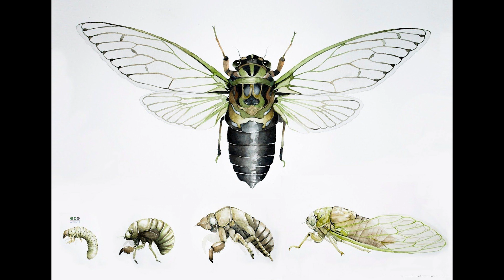La Chicharra Biodiversidad en breve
Hace más de veinte años iniciábamos en la televisión local, un programa que por entonces definíamos como de “Conservación y Medio Ambiente”.  Se llamaba Eco y se enfocaba en todos aquellos proyectos orientados tanto a mitigar los problemas de contaminación y depredación, como a resaltar las actividades educativas relativas a la construcción de conciencia ambiental.
Proponemos que el antiguo ECO hoy renazca como ECO ACTIVO, y se enfoque en el seguimiento y difusión de las actividades ambientales concretas y en marcha de Organizaciones de la Sociedad Civil, Empresas, Gobiernos locales, provinciales y nacionales, Universidades y organismos de investigación nacionales e internacionales. El objetivo del programa es generar un ámbito de debate y discusión que permita recibir los aportes de la ciudadanía a efectos de enriquecer los distintos programas con base en la participación ciudadana.
Como habitualmente decimos, no hay fórmulas mágicas, pero tampoco esfuerzos insignificantes.